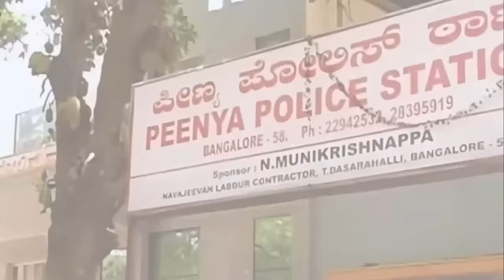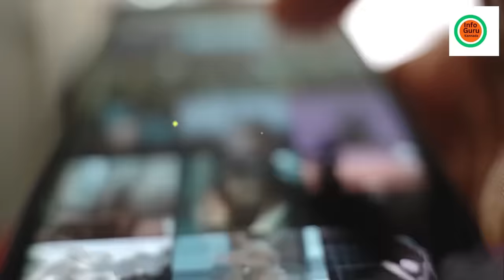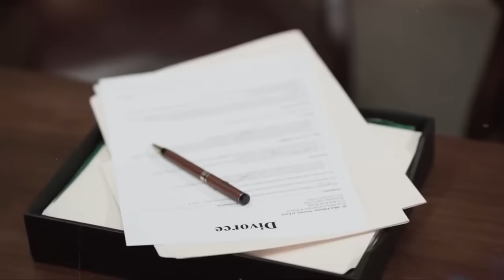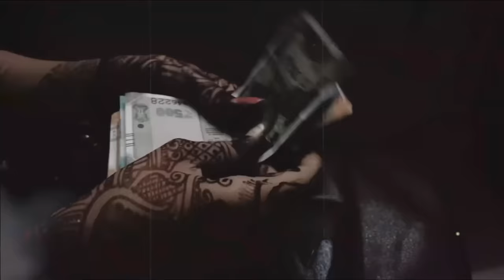ಸುಪಾರಿ ಕೊಟ್ಟಿದ್ಯಾರಿಗೋ , ಕೊಲೆ ಆದವರ್ಯಾರೋ ? | ಇಂಥಾ ಸ್ಟೋರಿಯನ್ನ ನೀವ್ ನೋಡೇ ಇರಲ್ಲ !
Karnataka Police Case Study
Thriller Story Kannada
ಬೆಂಗಳೂರಲ್ಲಿ ನಡೆದ ರಿಯಲ್ ಕ್ರೈಂ ಸ್ಟೋರಿ
ಸುಪಾರಿ ಕೊಟ್ಟಿದ್ಯಾರಿಗೋ , ಕೊಲೆ ಆದವರ್ಯಾರೋ ?
ಇಂಥಾ ಸ್ಟೋರಿಯನ್ನ ನೀವ್ ನೋಡೇ ಇರಲ್ಲ !

Future Glider

Music
1 songs

Future Glider
Brian Bolger
Future Glider